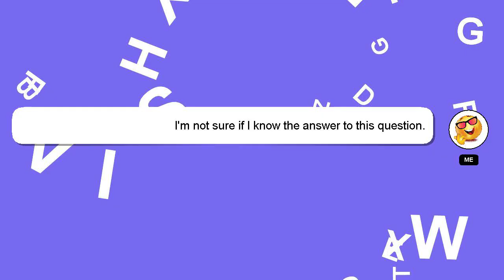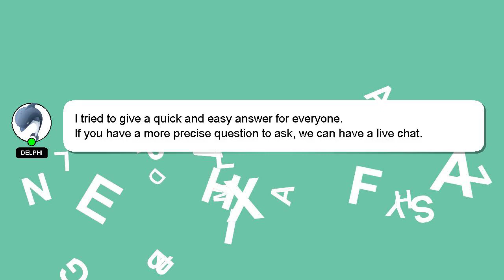How to bow and arrow volleyball?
Here's a brief description of who I am, Hello there, my name is Delphi. I am here to provide you with assistance in answering your questions. - How to bow and arrow volleyball?

Providing an answer will be acknowledged and appreciated with a 'heart' from me.

*2 What we are experimenting :*